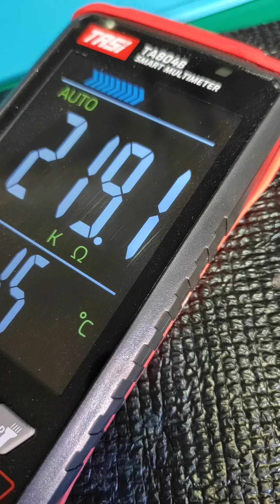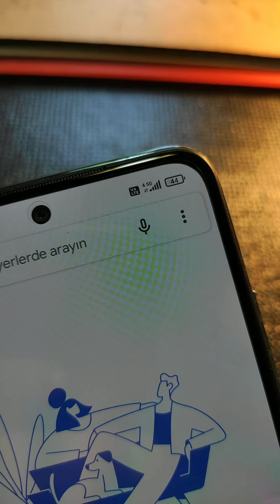Xiaomi Redmi Note 10 4G Dual Sim imei Repair | Resistor Change | Direnç Değişimi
Merhaba Arkadaşlar Bu Videomuzda İmei Numaraları Bozulmuş Olan Xiaomi Redmi Note 10 4G Cihazının Çift Sim Repair Tamir İşleminin Donanım Kısmını Gösteriyoruz

TÜRKİYE CUMHURİYETİ YASALARI GEREĞİNCE İMEİ NUMARALARI DEĞİŞTİRMEK SUÇTUR.VİDEONUN AMACI ORJİNAL KİMLİK NUMARALARINI GERİ GETİRMEK İSTEYEN USTA TAMİRCİLERE ÖRNEK OLMAKDIR.

KAFES DRAMEL İLE KESİLEBİLİR KOMPLE ISITARAK KALDIRMAK RİSKLİ OLDUĞU İÇİN EN MANTIKLI YÖNTEM BU ŞEKİLDEDİR.